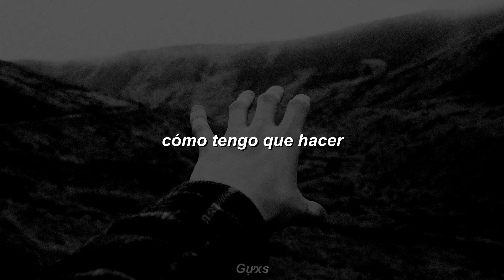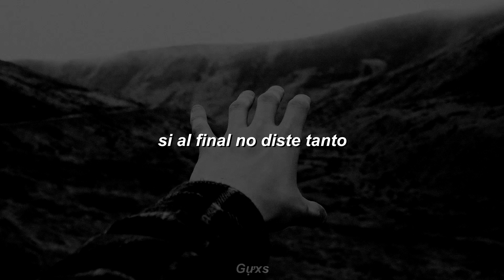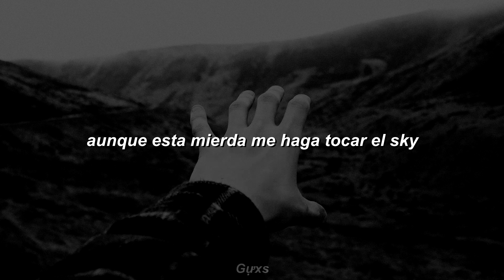maría becerra - high (cover facusic) ; letra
LETRA
porque por más que ande high, lloro por la night
nadie se acerca y mira bien de cerca mis eyes
perdonando lies, sintiéndome die
aunque esta mierda me haga tocar el sky

vacío, perdido
va latiendo cada vez más frío
confío y sigo
me lastima, pero le sonrío

cómo tengo que hacer
pa' no cegarme por tu placer
me paro y vuelvo a caer
ya no importa lo que pudo ser

dime el precio, dime cuánto
para que alivie mi llanto
de qué me sirvió tu encanto
si al final no diste tanto

ven, ven, calma mi dolor, sana mi mente
ven, ven, pa' darme calor, está tan ausente
ten, ten to' mi corazón, pa' que te encuentres
solo dame ese amor, que es para siempre

toco el cielo, vaso con hielo
me desvelo, pensándote
creo que vuelo, son solo sueños
estoy en el suelo, llorándote

solo quería ese poco
pa' poder sentirme plena
sin ti yo me descoloco
ven y alivia todas mis penas

ven, ven, pa’ darme calor, estás tan ausente
solo dame

Sky...
...sky...

...sky...
...sky...